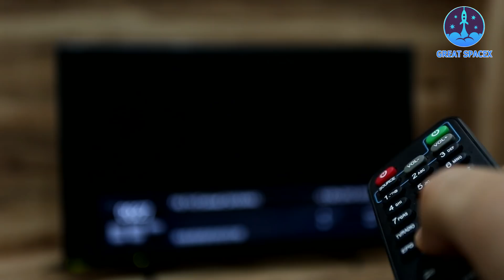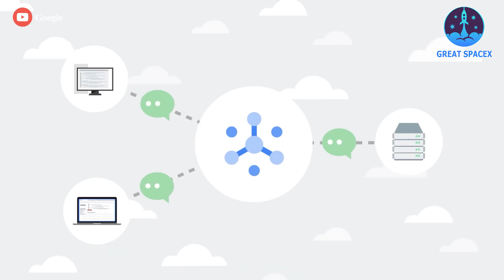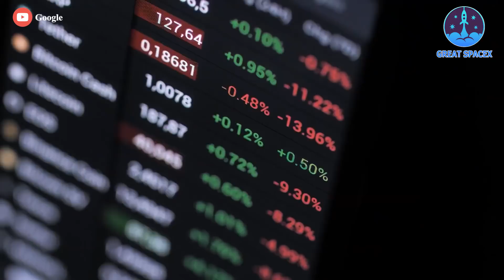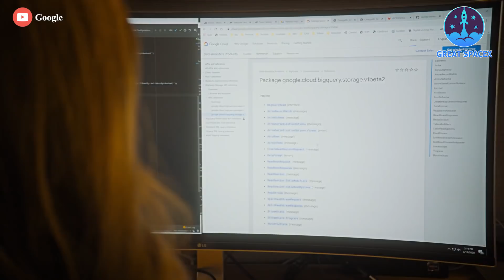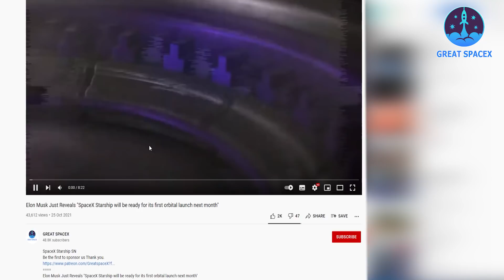What Elon Musk Just Did with Google changes everything!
Finally, billionaire Elon Musk's SpaceX has "shaken hands" with technology giant Google in developing satellite broadband. This collaboration between the two firms is going to hold a lot of substance for every internet user. This is also the basis for changing the network service of all mankind in the future.
So in today's episode, let's find out more details about the cooperation of these two companies with Great SpaceX, and what does it really mean for the development of humans?
But first, if you're new to our channel, a sincere welcome from the Great SpaceX team.
Go ahead and grab your favorite drink and let’s simmer down on today’s episode!
Well, first of all, how will SpaceX and Google usher in a new era of the Internet?
In fact, Google Cloud and SpaceX have announced this partnership since May. They will collaborate to set up the infrastructure needed to deliver high-speed data to businesses, including secure access to the cloud and broadband internet infrastructure. Under the partnership, SpaceX will build Starlink ground stations within Google data center properties. The ground stations will be connected to Google’s fiber-optic network to enable secure, low-latency delivery of data for more than 1,500 Starlink satellites launched to orbit that could provide service to rural and remote locations via Google Cloud. To date, SpaceX has launched over 1,700 internet-beaming Starlink satellites to low Earth orbit, out of over 12,000 that will be part of the broadband constellation. The company is already providing beta service to customers in the United States and abroad.
Google data centers will help SpaceX’s Starlink network enable internet and cloud service around the world in ‘any location,’ including remote areas. Organizations with broad footprints, like public sector agencies, businesses with presences at the network edge, or those operating in rural or remote areas, often require access to applications running in the cloud, or to cloud services like analytics, artificial intelligence, or machine learning. Google representatives said, “Connectivity from Starlink's constellation of low-Earth-orbit satellites provides a path for these organizations to deliver data and applications to teams distributed across countries and continents, quickly and securely.” This new service for enterprise customers is expected to be available until the end of 2021.